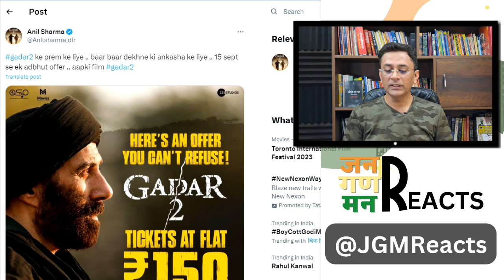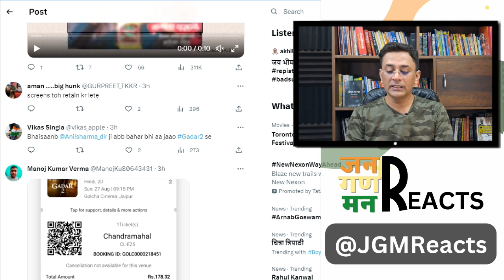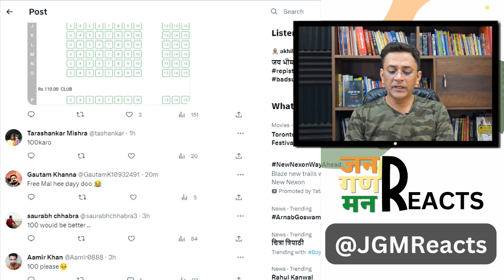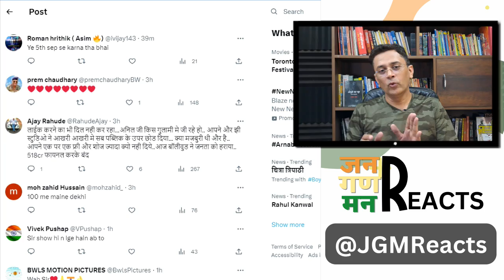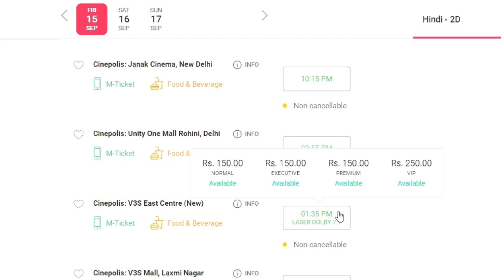Gadar 2's Game Changer: 150 Rupee Tickets | Boosting Box Office Performance? | Analysis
🎥 Pathaan: The January 2023 Blockbuster
Released in January 2023, "Pathaan" stormed the Indian cinema scene, setting the cash registers ringing! Starring none other than the King of Bollywood himself, Shahrukh Khan, this high-octane action thriller managed to cross the incredible 500 crore mark in net collections in India alone! 💥👑

🎥 Gadar 2: The -Day Mega Success
On the other side of the ring, we have the sequel to the iconic "Gadar: Ek Prem Katha" - "Gadar 2." Sunny Deol's electrifying return as Tara Singh garnered immense anticipation, and boy, did it deliver! The film amassed a whopping 500 crore in just 24 days, setting the stage for a sensational clash of the titans! 🔥💪

🌟 The Sunny vs. Shahrukh Rivalry Rekindled
As "Pathaan" and "Gadar 2" continue to shatter records, the age-old rivalry between Sunny Deol and Shahrukh Khan is reignited! Both actors have carved their own niches in the industry, and their fans are more passionate than ever, supporting their respective favorites. The clash between these two cinematic legends is not just on-screen but also at the box office, where numbers don't lie! 🥊🌟

📊 Box Office Powerplay
Join us as we analyze the mind-boggling numbers, the fan reactions, and the trends that have made these films a talking point across the nation. Who's leading the box office race? Will Shahrukh's charisma outshine Sunny's power-packed performance, or will "Gadar 2" continue its victorious run? 📈📊

🤯 Unbelievable Milestones
525 crore versus 500 crore in 24 days - these numbers have rewritten the record books and left the entire industry in awe. We delve into the unique factors that have contributed to the success of these films and explore how they're changing the landscape of Bollywood box office battles. 🏆🎬

Jawan" has not just been a film; it's been a cinematic phenomenon that has left an indelible mark on the world of Bollywood. Shah Rukh Khan's charisma, combined with the film's gripping storytelling and spectacular action sequences, has led to an unprecedented journey of success. In a matter of days, "Jawan" shattered records, collecting a staggering ₹347 crore in India within just six days and an astonishing ₹574 crore worldwide. It not only swiftly entered the prestigious 300 crore club but also set new benchmarks for the industry. The film's unstoppable rise speaks to the enduring charm and star power of Shah Rukh Khan and reaffirms his status as one of the most influential and beloved actors in the world of cinema. "Jawan" is not merely a movie; it's a testament to the magic of storytelling and the enduring love of audiences for Shah Rukh Khan's cinematic brilliance.

Don't miss out on the excitement! Let's keep the discussions respectful and passionate, just like the movies we love! 💬🎉

Get ready for a rollercoaster ride through the glitz, glamour, and drama of Bollywood's biggest box office clash - "Pathaan" vs. "Gadar 2"! 🍿🎉
gadar day